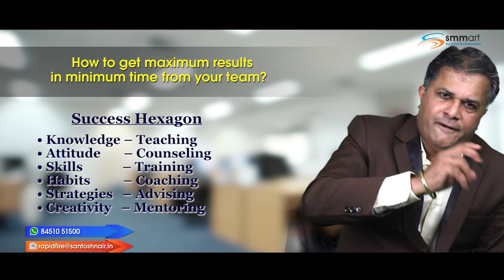Episode 41: Getting maximum results in minimum time | Business Solution Capsule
Today's fast paced world demands not only productivity but also efficiency.
Many a times, people believe that performance based on time and effort is what gives one maximum result.

T.I.G.E.R. Santosh Nair suggests otherwise. According to him, "performing" and "performance" are different concepts. So, while performing is all about time and effort, performance is all about results.

Now, here is where you come in. Your role as a leader is to help your team members continually bring in maximum results.

But how do you do this??

To help you get clarity on this, T.I.G.E.R. Santosh Nair has identified areas through the "Success Hexagon".

Watch today's Business Solution Capsule to understand the areas where you need to help your team members transform, so that they with you can bring in the maximum results in the most efficient ways.

Team smmart